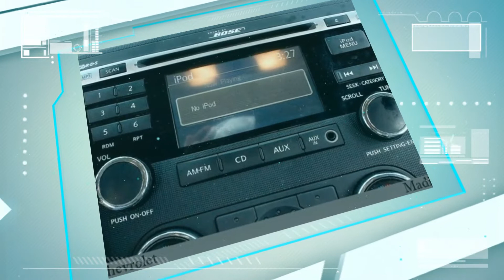2010 Nissan Altima for Sale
Smart Chevrolet

There are no guarantees in life except the CARFAX Buyback Guarantee you'll get when you purchase this pre-owned Nissan Altima from Smart Chevrolet. Choose from the highest selection of CARFAX one-owner vehicles, like this Nissan Altima at Smart Chevrolet.